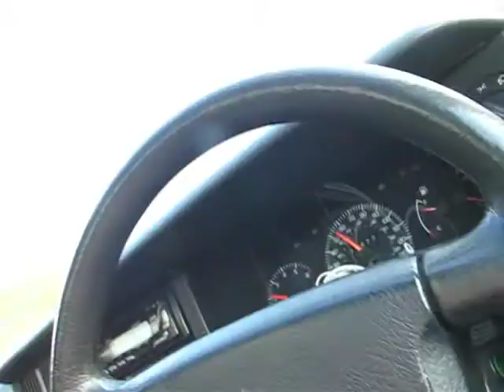Boat Love - Ardgour Sea-kayaking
The forecast was exceptional and Louise had a crazy idea for a weekend's sea kayaking over on the west coast.  With extensive experience under their belts, and being in no way under-qualified for such an ambitious wilderness expedition, Iain, Gary and Peter met with Lou under a magnificent starry sky and paddled for 2 of the most aesthetically pleasing hours of their lives down Loch Sunart and off into the night...

We may not have managed the original plan of 85km over 48 hours, but what an amazing adventure it was.  Thanks, to Abernethy for the boats, to Lou for the idea, to my three compadres for their exceptional company and to the Lord for keeping us safe, but in the moments when we were conscious of it and those when we were too naive and excited to be thinking about such trivia as danger, remoteness and improbability of rescue...  If only all exploration was as breath-taking...

P

Featuring:

- Louise MacWilliam
- Iain Porter
- Gary Duprex
- Peter MacKenzie